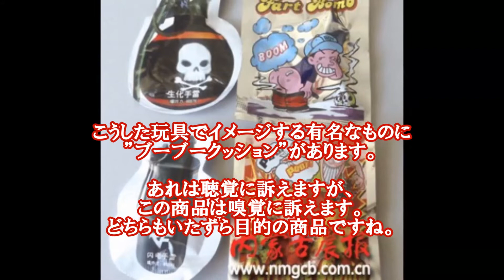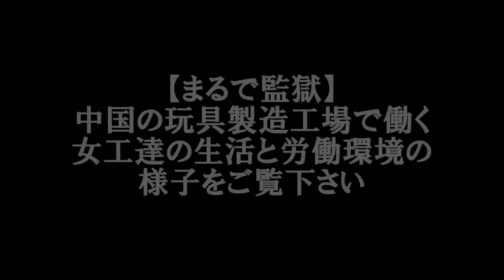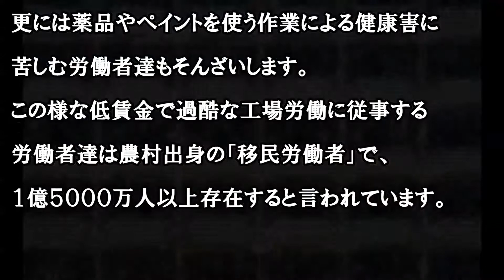【閲覧注意】中国で販売中止になったオナラ爆弾という有害なオモチャが衝撃的すぎるｗｗｗｗ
これはオナラをテーマにした玩具で、文具屋さんなどで0.5元で売られていました。
こうした玩具でイメージする有名なものに”ブーブークッション”があります。
あれは聴覚に訴えますが、この商品は嗅覚に訴えます。
どちらもいたずら目的の商品ですね。

音楽引用
甘茶の音楽工房

【閲覧注意】中国製のおもちゃを分解した結果が衝撃的すぎるｗｗｗｗ 衝撃！せっかく買ったおもちゃが世界に飛んでいった…【中国製のおもちゃに世界が震えた…】
【韓国崩壊 最新情報】フォルクスワーゲン販売停止処分！雨漏り国産車を重宝する異常さ！VW撤退のビッグチャンス！【中韓日報 大福CH】
【閲覧注意】中国美人●刑囚たちの●刑執行理由がヤバイ！ 写真 画像まとめ ... 中国刑務所で性的虐待と拷問が日常茶飯事